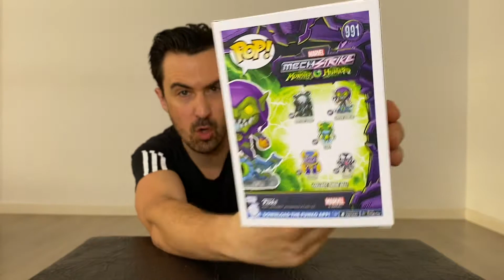unboxing funko pop green goblin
unboxing funko pop mech strike monster hunters